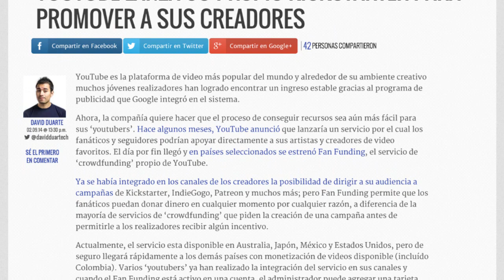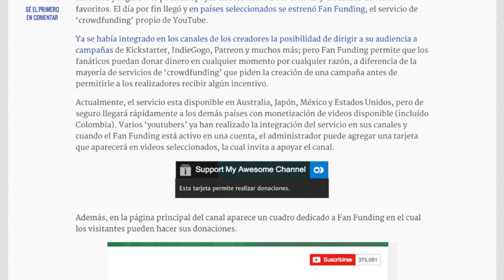Video iPhone 6, YouTube y IFA 2014 - Enter al día